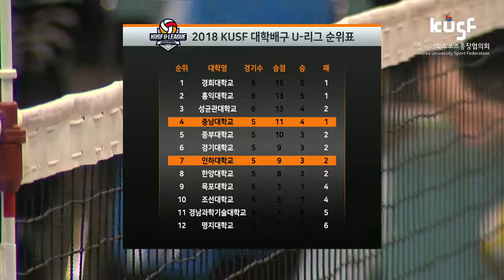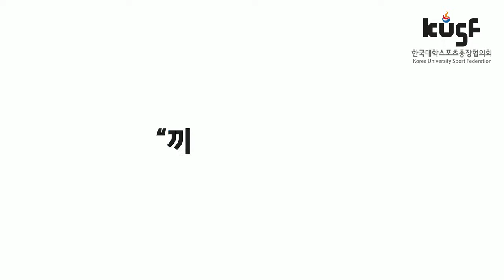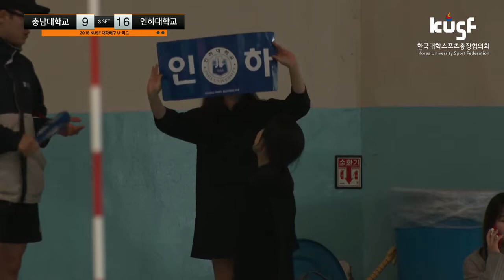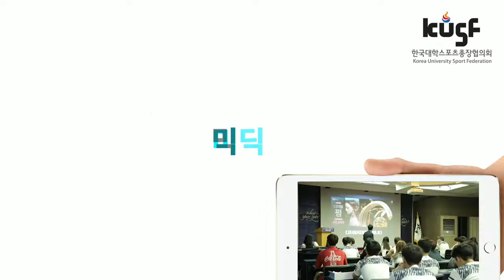[2018 KUSF 대학배구 U-리그] 180518 인하대 vs 충남대 다시보기